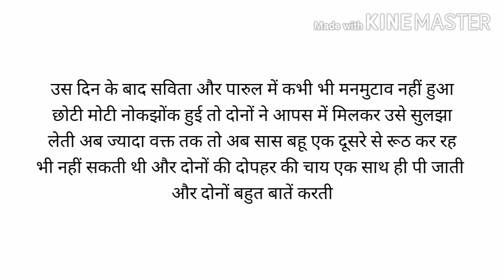पडोसी की बहु सास बहु की न‌ई कहानी , heart touching story , kahani blog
कहानी का नाम    -  पडोसी की बहु

about this story - सास बहू और मां

moral story
देवरानी जेठानी की हिंदी कहानी
प्रेरणादायक कहानी

inspritional video
motivational story
new story
suvichar
गवार पत्नि
गविर बीबी